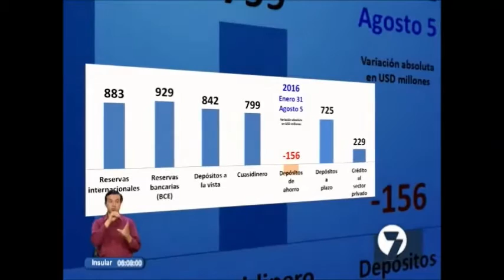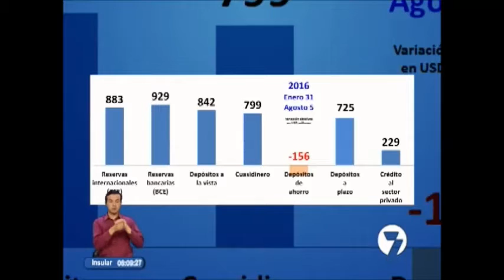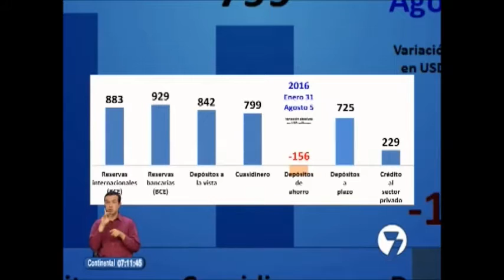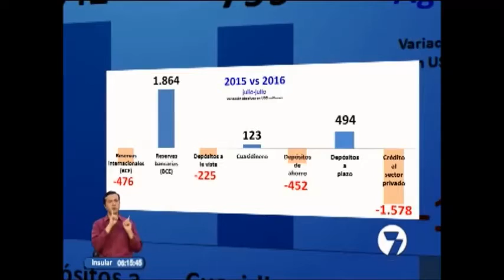Entrevista a Juan Fernando Terán, analista económico, evaluando el sistema financiero